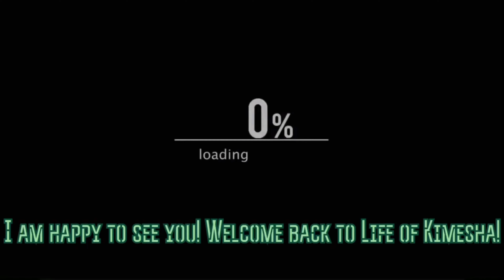How to make a Potato Salad 🥗 Potato Salad recipe , Jamaican Style Potato Salad by Kimesha🥗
This video is basically about how I prepare a delectable potato salad at home. There is absolutely no potato salad in the world that I would trade for this one. Having said that I do hope I will inspire you to try making this potato salad Kimesha’s way ☺️ 🥗🥗🥗🥗🥗🥗

Recipe: Irish potatoes 🥔
Red, green and yellow bell peppers 🫑
Onions 🧅
Red delicious apple 🍎
Scotch bonnet pepper 🌶
Mayonnaise
Green peas
Yellow corn 🌽